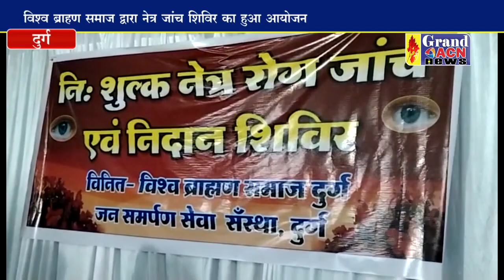निःशुल्क नेत्र रोग जांच शिविर का हुआ आयोजन